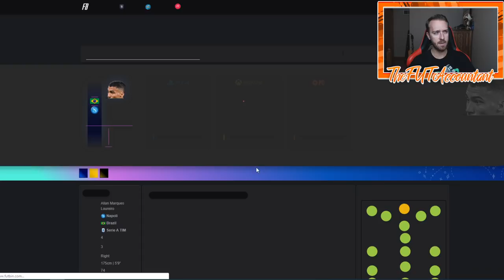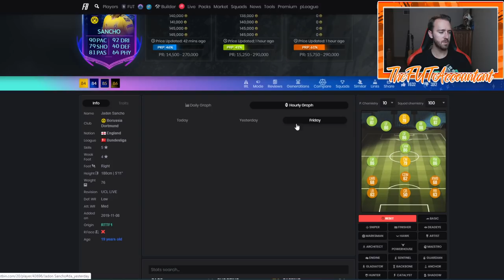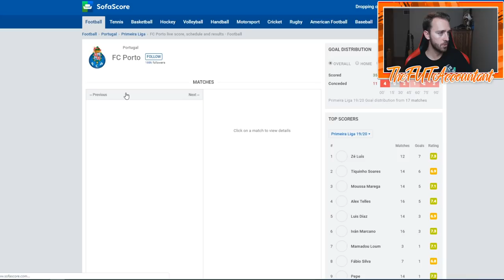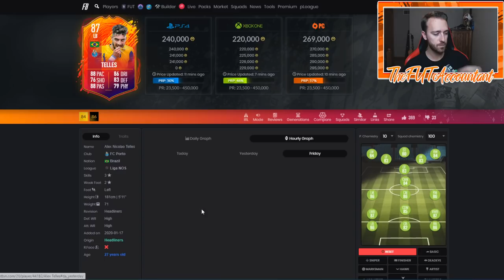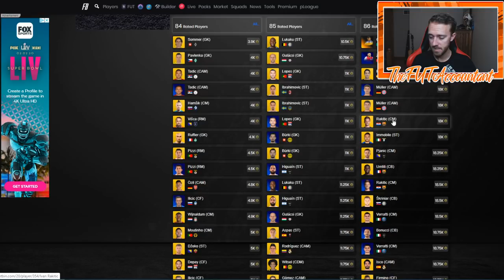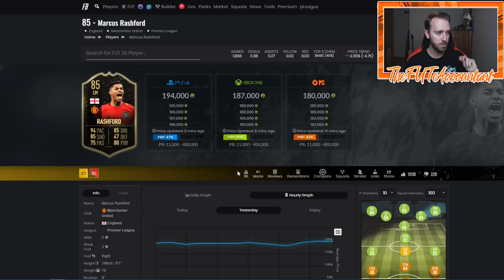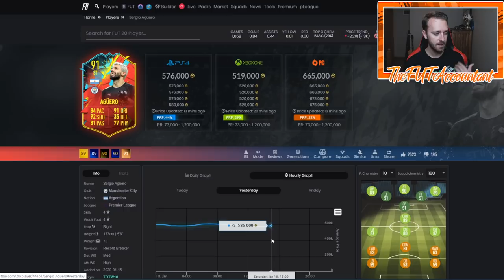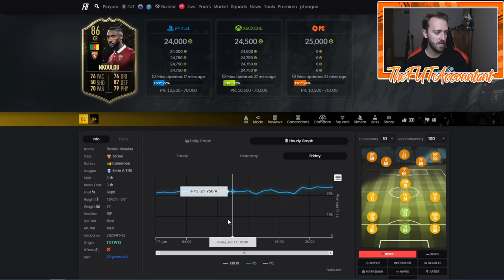HEADLINER MARKET TALK! POSSIBLE INVESTMENTS? FIFA 20 Ultimate Team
Happy Sunday dudes! Headliner Market Talk!